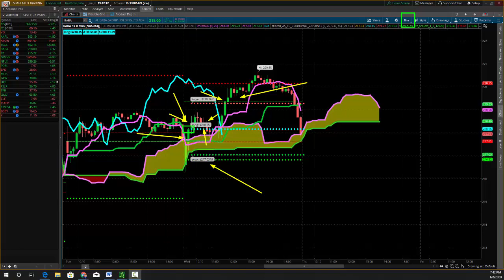1 8 2020 BABA Cloud Breakout Winner